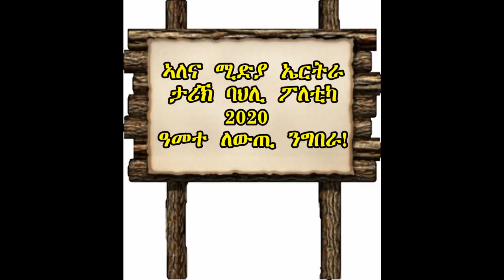alenamediatv eritrea ethiopia habesha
Alena Media Eritrea /AME/  ዝኸበርኩም ተኸታተልቲ ኣለና ሚድያ፡ ኣብዚ ናይ ተሻሞ ግዜ ታሪኽን ህሉው ኩነታት መነባብሮ ህዝብናን ንምብራህ ዕዮ ሒዝና ኣለና። ጅግንነት 30 ዓመታት ቃልሲ ኤርትራውያን ሕመረት ጉዳይና ኢዩ። ክፍኣት ህግደፍን ጨካን ባህርያት ኢሳይያስ መምስ ጭብጥታቱ ንህዝቢ ክንነግር ኢና። ሓደስቲ ትሕዝቶታት ቻነልና ኣብ ግዚኡ ንክመጽኣኩም ከኣ: Subscribe ኣብ ምግባር ተሓባበሩ።  ናብ ካልኦት ሰባት ንክበጽሕ'ውን Share ኣይትረስዑ። ክቡራት ተኸታተልቲ፡ ከምኡ'ውን ርእይቶኹም ኣይፈለየና።